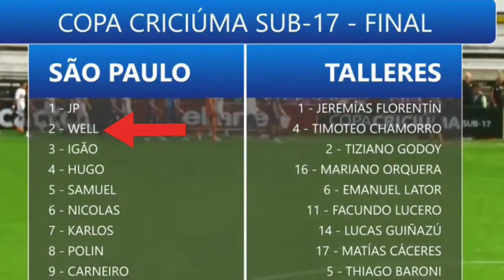kabar timnas terbaru! welber jardim jdi sorotan seleksi U-17~ 6 pemain keturunan berjuang tmbus inti